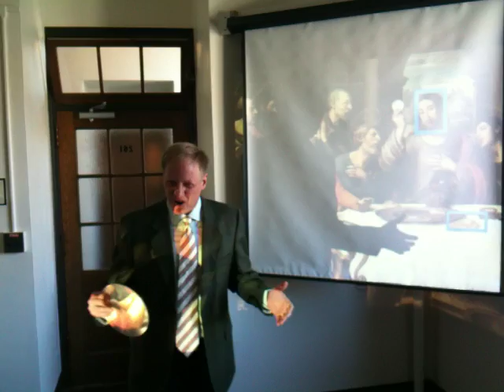The Largest Last Supper: Craig & Brian Wansink illustrate food portions over history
Think portion distortion is recent?  Look at how much food portion sizes, plate sizes, and bread sizes have increased over the millennium.  Craig and Brian Wansink analyzed the "food-by-head" ratio in the 52 most famous paintings of Christ's Last Supper shows increases in portion size (69%), plate size (66%), and bread size (23%) over the millennium.